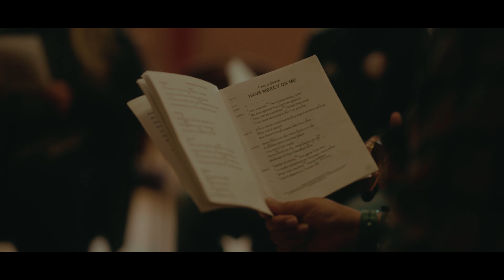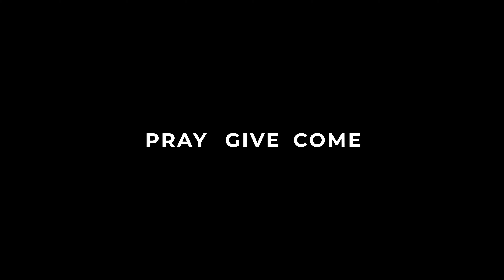20schemes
Gospel churches for Scotland's schemes through church planting and revitalisation.